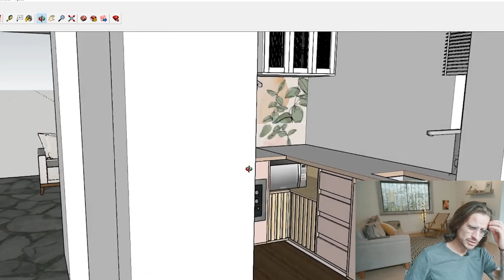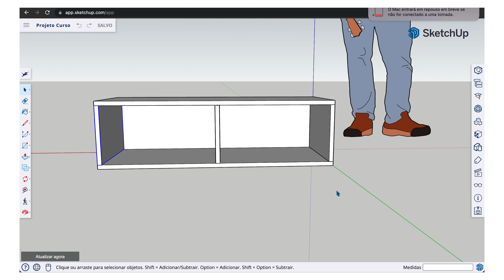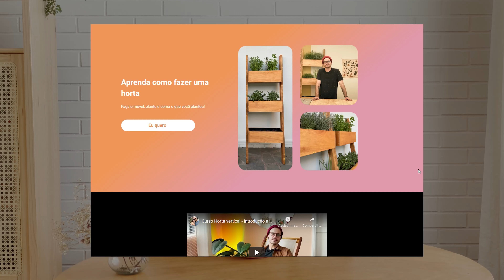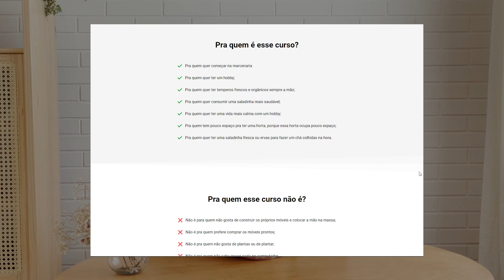Como economizar até 30% nos móveis | De Apê novo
Nesse vídeo joguei a real e falei como você pode economizar até 30% na hora de comprar/fazer seus móveis

E para conhecer o nosso curso clica no link abaixo (as inscrições se encerram em 22 de agosto):

Ferramentas mais vendidas Amazon